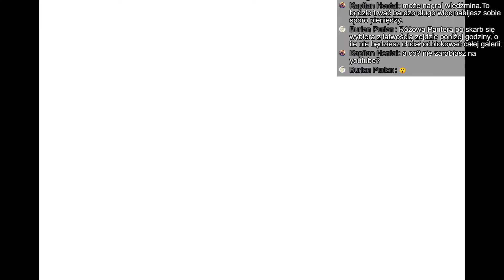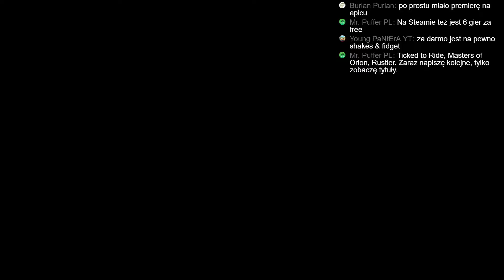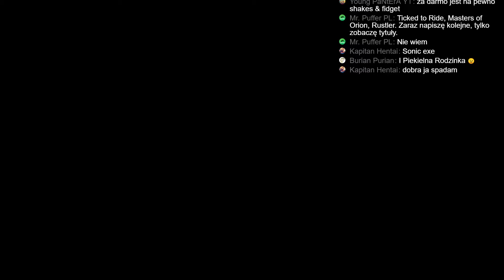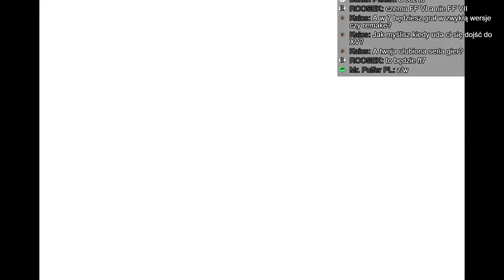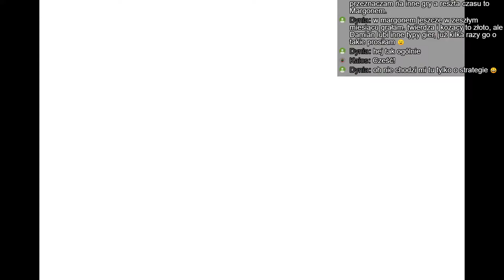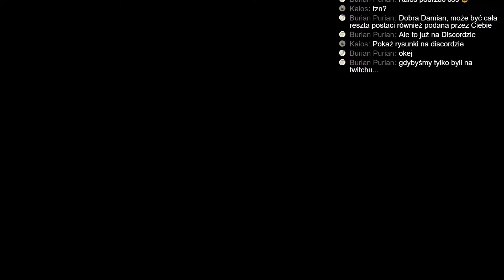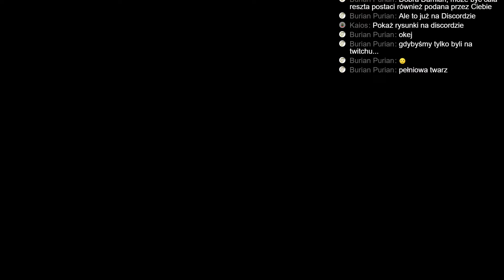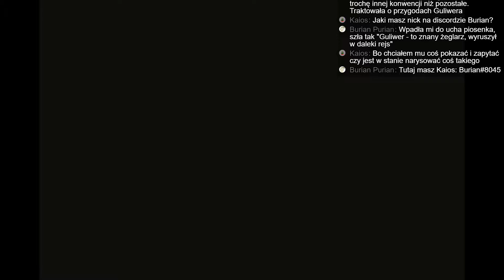Final Fantasy VI (Steam) #001 | Livestream (14.04.20)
Pierwszy zapis transmisji z gry Final Fantasy VI.